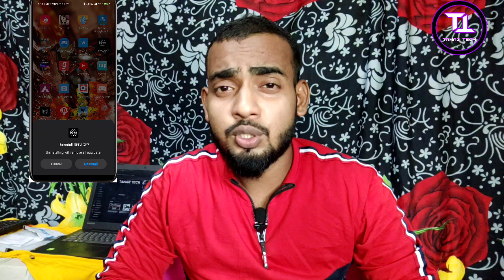Top 5 Tricks and Tips To Speed Up Internet On Your Android Smartphone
Hi Friends This is Tanaz.  Ajj main app logo is video kuch 5 Simple Tricks ke bare me bataya hu jisme aap apne Android Smartphone ki Internet speed ko Boost kar sakte hai. To video ko pura dekhiye ummed krte hain apko pasand ayega . to jaldi se apne Android Smart ki Internetspeed ko boost kriye